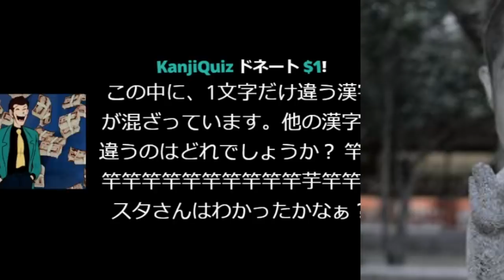【LOL】ダイヤ3突入で大問題発生！？スタンミジャパンのアッシュは通用するのか